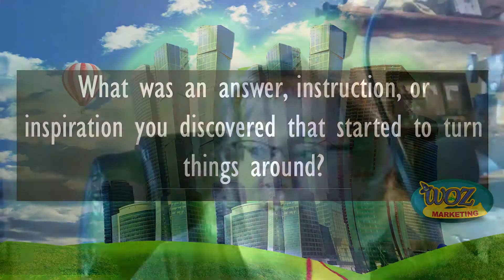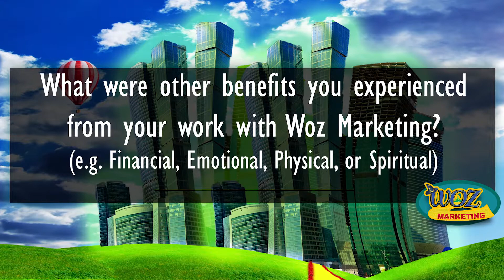Case Study - Delegate, Automate, And Eliminate Your Way To Success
Woz Marketing talks to Consultant John Waid of C3 Consulting about his success in working with Woz Marketing and how he chose to delegate, automate and Eliminate his path to success.